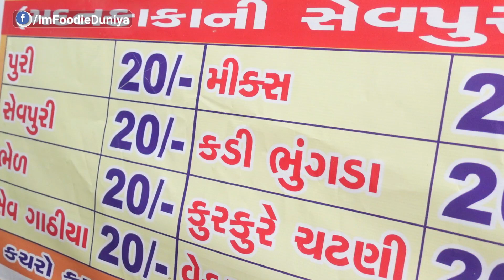મદન કાકા માત્ર ₹૨૦/- સેવપુરી માં કઢી બાફેલા મરચા નાખી ૫૦ વર્ષથી વેચે નાસ્તો . Madan Kaka ni Sevpuri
Address: krushnanagar vibhag 1,, navavadaj, opp. dhirajpan parlour, Ahmedabad, Gujarat 380013

Timing
9:am to 8:pm